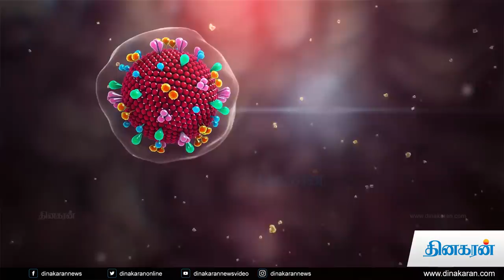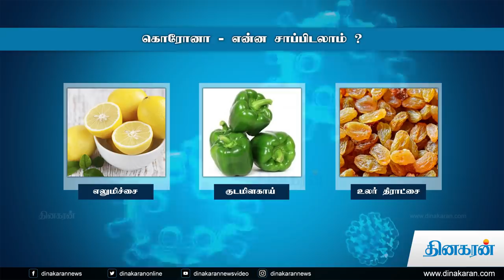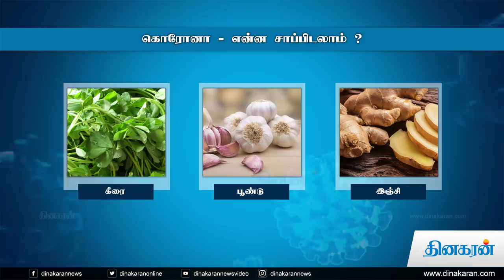கொரோனா வைரஸை தடுக்க என்ன சாப்பிடலாம் ? | Coronavirus | Corona | Food | Dinakaran News Video